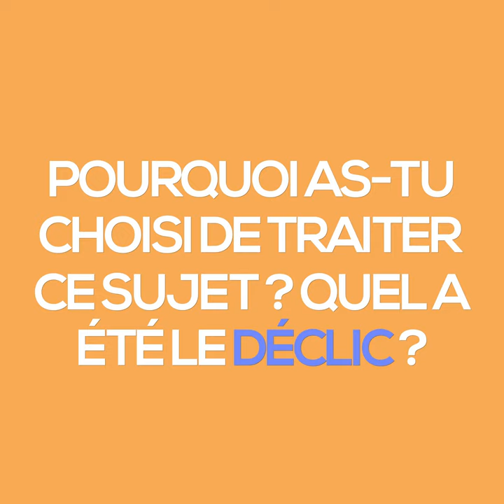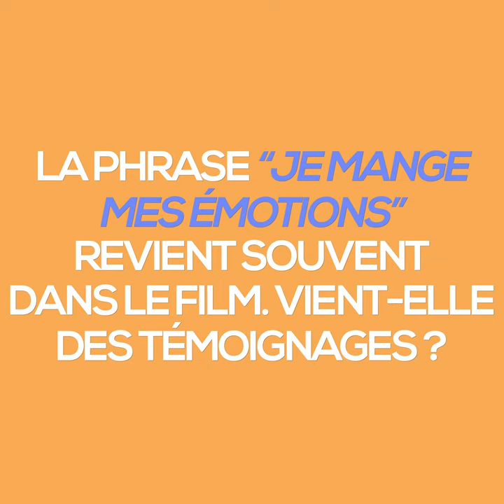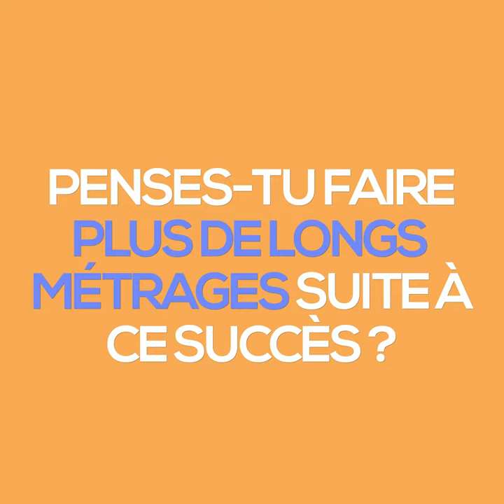Interview Recto Verso : Maxime Ginolin, réalisateur de "Grosse" !